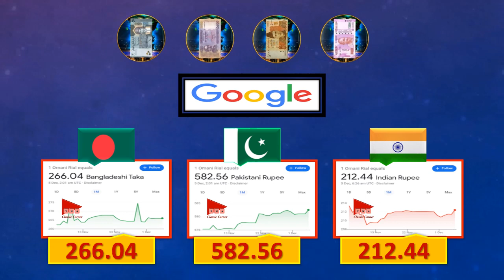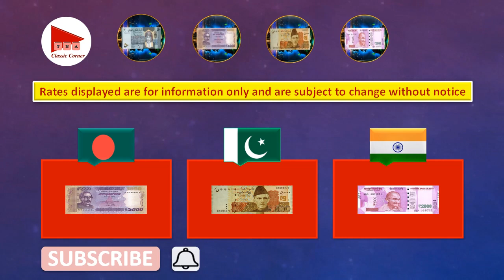Omani Riyal Rate Today 05 December 2022 Pakistan India Bangladesh Currency | Aaj Omani Riyal Ka Rate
Latest currency exchange rates of Omani Riyal today from different Exchange Companies in Oman @TNAClassicCorner

TNA Classic Corner

In this video you will find out details about:
1- Latest Omani Riyal Rate in Al Jadeed Exchange for Pakistani, Bangladeshi and Indian Currencies.
2- Today's Omani Riyal Rates in Modern Exchange for Pakistani Rupee, Indian Rupee and Bangladeshi Taka.
3- Daily Oman Currency Exchange Rates in LuLu Exchange for Pakistan, India and Bangladesh.
4- Every Day Pakistani Rupee Rate, Indian Rupee Rate and Bangladeshi Taka Rates in Western Union.
5- Omani Riyal Rate in Pakistan.
6- Omani Riyal Rate in India.
7- Omani Riyal Rate in Bangladesh.
8- OMR to PKR
9- OMR to INR
10- OMR to BDT
11- PKR to OMR
12- INR to OMR
13- BDT to OMR

Omani riyal ka aaj ka rate
Omani riyal rate today in Pakistan
Omani rial rate today
Omani rial rate in Pakistan today
Omani rial ka kya rate hai
Omani riyal Pakistani rate
Omani riyal price
Today Omani riyal price in Bangladesh
Omani riyal Indian currency
Omani riyal rate today in India
Omani rial rate in India today
Omani riyal Indian rate
Today Omani riyal price in India
Today Omani riyal rate in Wasel Exchange
Today Omani riyal rate in Al Jadeed Exchange (Aljadeed)
Today Omani riyal rate in Western Union
Today Omani riyal rate in LuLu Exchange (lulu exchange)
Today Omani riyal rate in Unimoni
Today Omani riyal rate in Wasel
Today Omani riyal rate in Al Hamdan Exchange (Alhamdan)
Today Omani riyal rate in Abdullah Exchange

Oman Riyal Rate Latest
Omani Riyal Rate Today
Omani Riyal Rate Latest
Today Omani Riyal Rate
Pakistani Rupee Rate in Oman
Indian Rupee Rate in Oman
Bangladeshi Taka Rate in Oman
Omani Riyal Rate in All Banks
Omani Currency Rate in Pakistan
Omani Currency Rate in India
Omani Currency Rate in Bangladesh
Aaj Omani Riyal ka Kia Rate ha
Aaj Omani Riyal Ka Taza Rate
Pakistan Rupay ka Rate
Indian Rupay ka Rate
Bangladeshi Taka ka Rate

Oman Riyal Today's Rate 05/12/2022
آج عمانی ریال کا تازہ ریٹ 05 دسمبر 2022
ओमानी रियाल आज का भाव 05 दिसंबर 2022
ওমানি রিয়াল রেট আজ 05 ডিসেম্বর 2022
Omani Riyal Rate Today 05 December 2022 آج عمان ریال ریٹ ओमान रियाल रेट